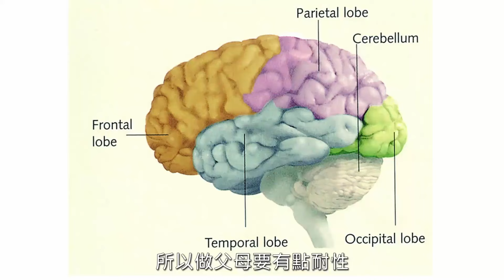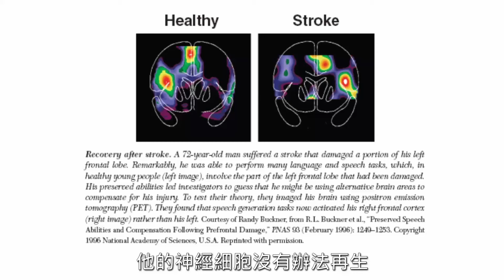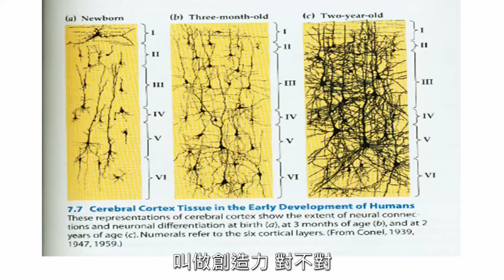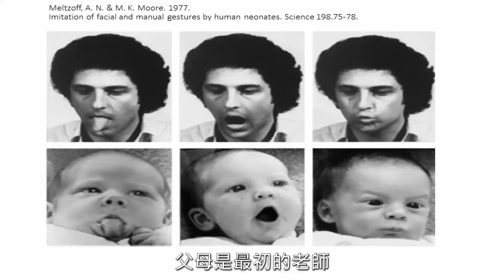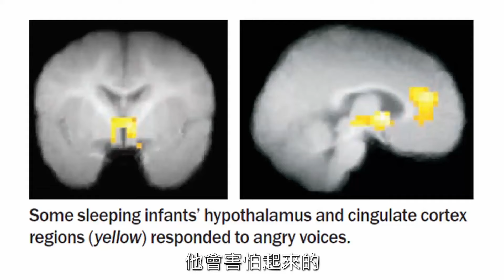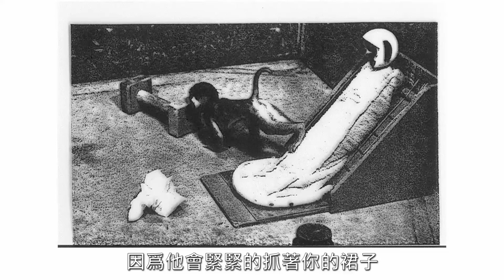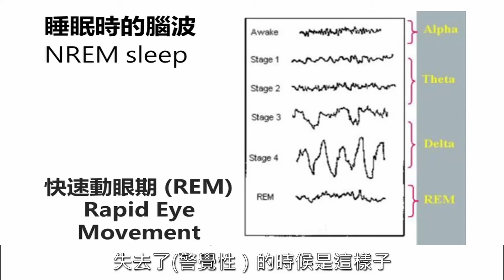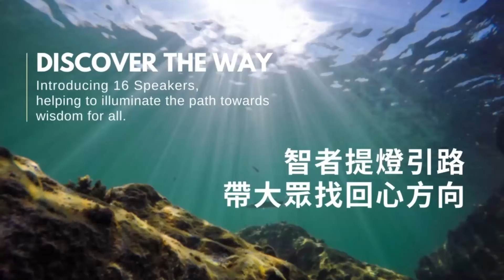2022 北美雲來集講壇 : 洪蘭教授 - 科學教養的藝術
2022 北美雲來集講壇 - 洪蘭教授
 2022 North America Cloud Lecture Series - Daisy L. Hung